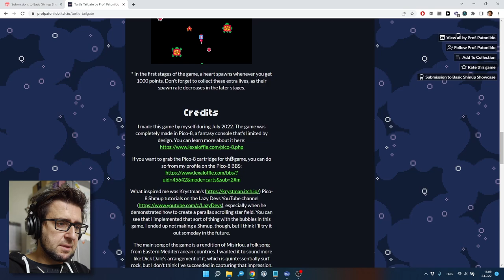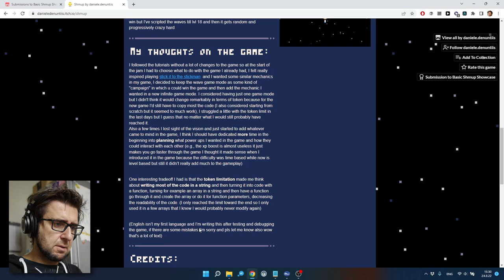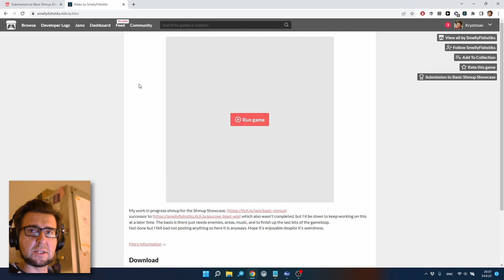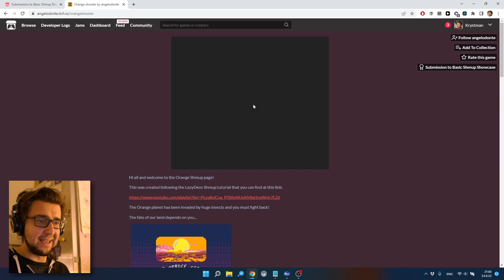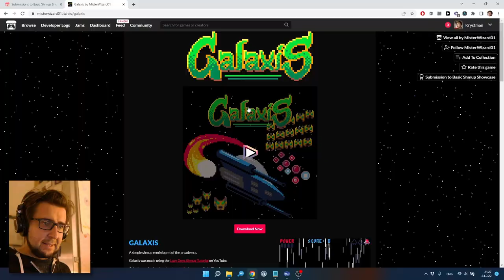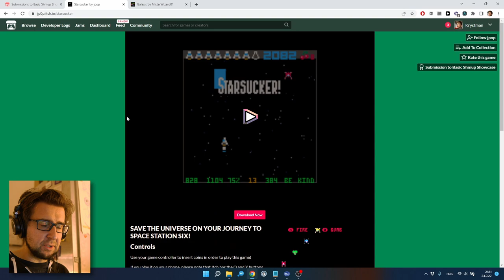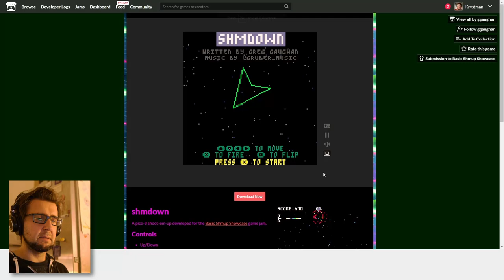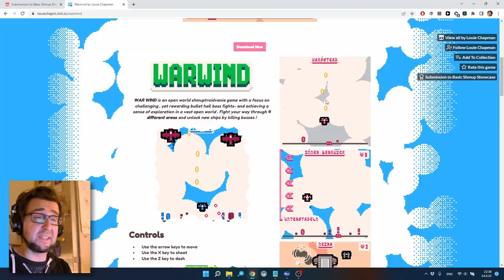Basic Shmup Showcase Review - Part 1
Today we are playing the games from the Basic Shmup Showcase! Part 1 of 4.

0:00:00 Intro
0:05:58 Turtle Tailgate
0:13:38 Shmup
0:24:04 Pew Pew Bang Bang
0:31:32 Treasure Diver
0:39:51 Kikëo
0:45:10 Air Battle Commander
0:59:16 Orange Shooter
1:05:46 The First Gloopadoop Invasion
1:14:56 Galaxis
1:25:53 Space Lemon
1:28:11 Starsucker
1:35:56 Shmdown
1:42:45 Warwind